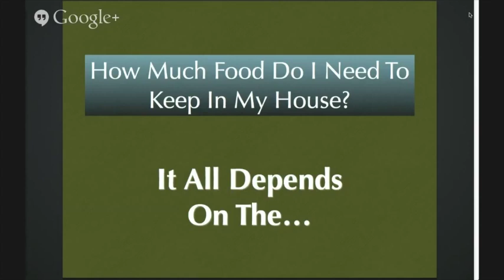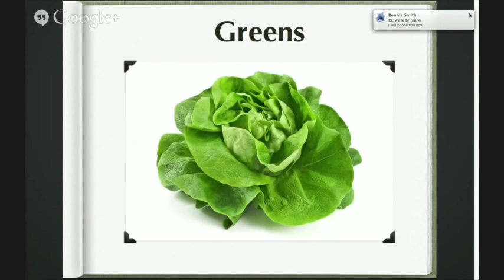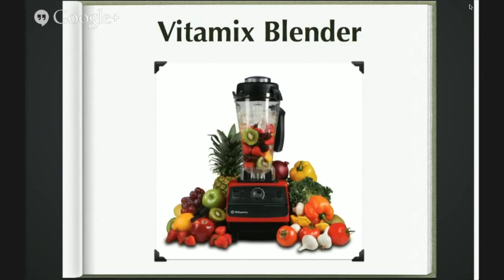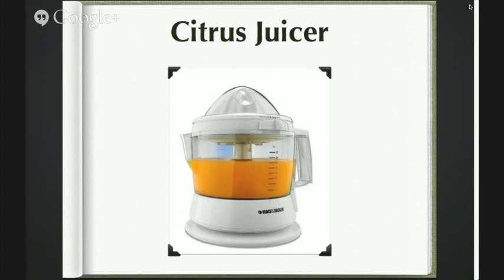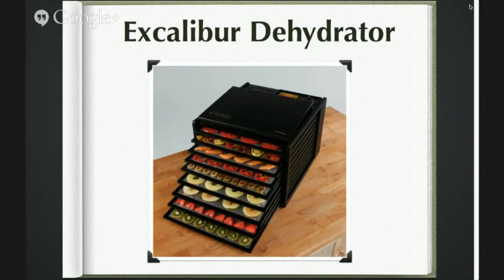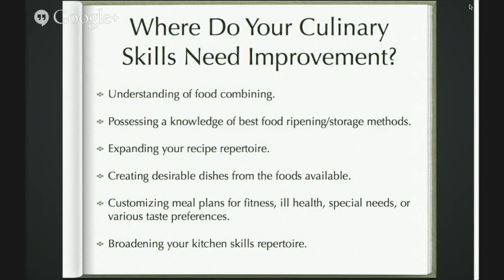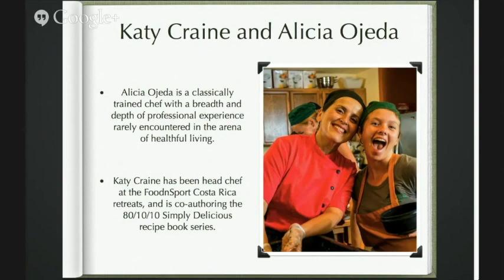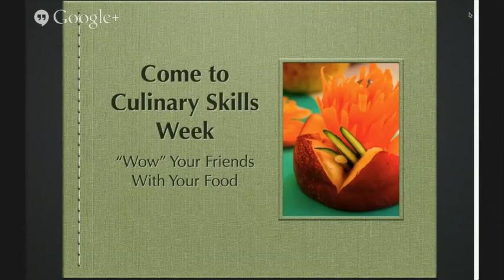Dr. Graham's Top 5 Kitchen Tools - Culinary Skills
Attending our top of the line retreat is totally within your reach. Love yourself more and look into this great deal

Looking for a plant based diet? Looking to meet your goals? Here is what you can get with The 80/10/10 Diet